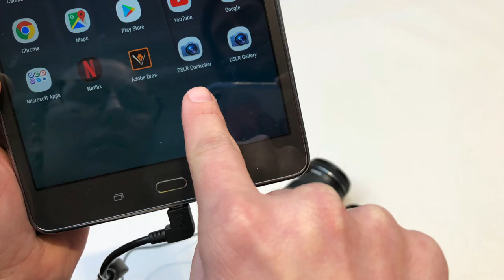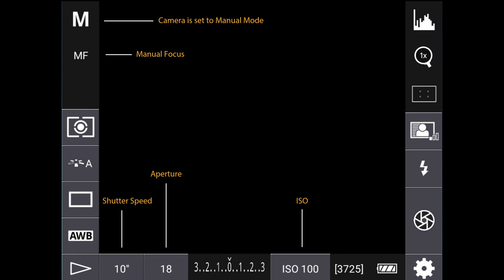Light Painting for EEE teachers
Anne Arundel County Public Schools' EEE Program is designed to spark creativity and teaches students to approach problems with an open mind. Thanks to educator Betsy Brininger and YA roster artist FutureMakers, teachers now have the resources to integrate light painting into their classes. The EEE department's digital camera is set to capture long exposures with the help of a tablet installed with DSLR Controller We can't wait to see what subjects students will explore through light painting!

FutureMakers can help you bring this and other creative technologies into your child's classroom